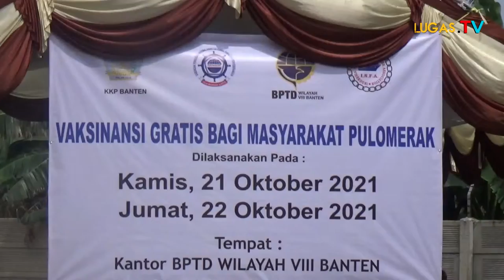GAPASDAP, BPTD dan Stokholder lainnya adakan lagi Vaksinasi.